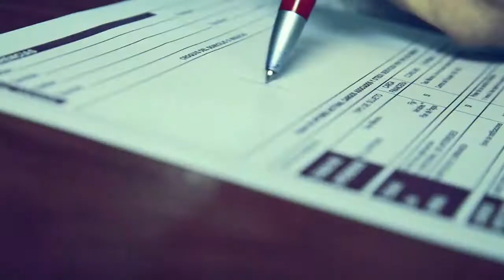SPOT B - Cooperativa Corporación Centro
Agencia: RTU
Productora: Producción Red and Blue - RTU
Cliente: Cooperativa Corporación Centro
Producto: Cooperativa
Año: 2014
Producción y Cámaras: Danilo Manzano V.
Edición: Edison Pacheco
Asistencia: Roberto Argotti